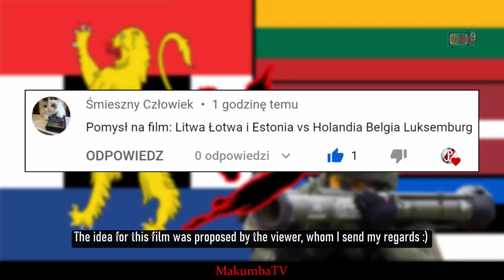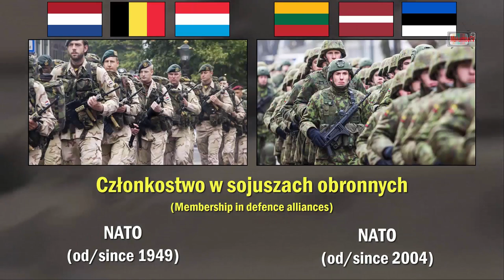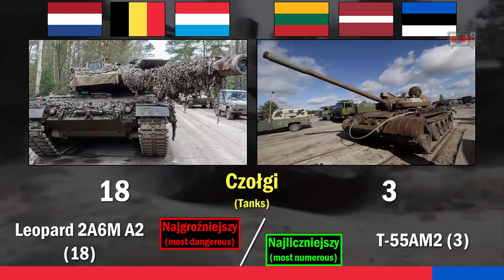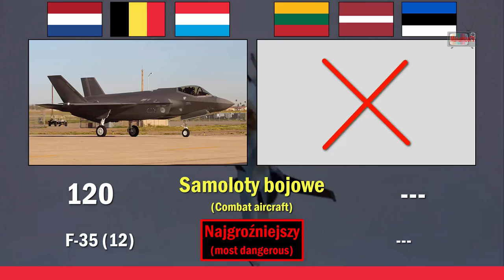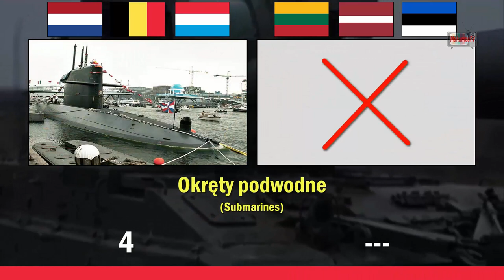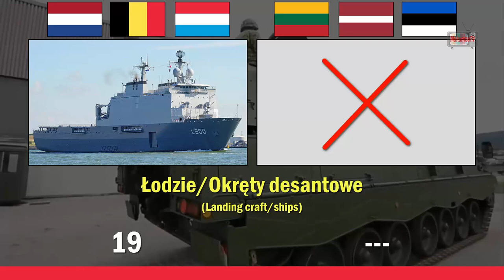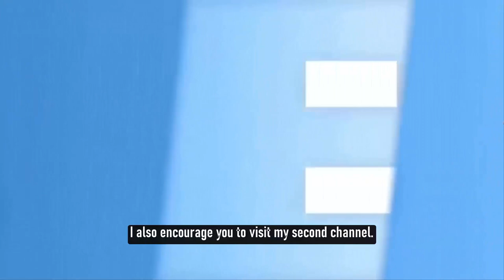Benelux Union vs Baltic states 2021 | Military Power Comparison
Shortcuts:
SPG - Self-propelled artillery

Hero_Theme